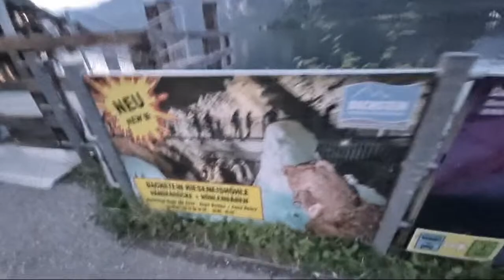Hallstatt hallstatt hallstattaustria ghitatravel @G.e.or.g.e Highlight 16:04 – 21:03